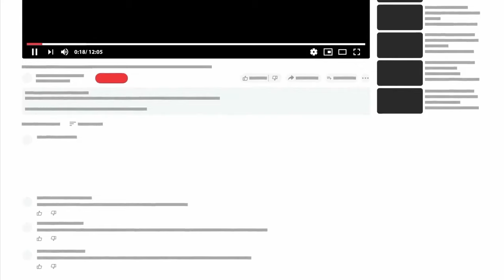SWEET BONANZA🍭 SLOT OYUNLARI 🍭 GÜZEL KAZANÇ 🍭TÜRKİYE BONANZA REKORU🍭 MEGA KASA İLE VURGUN PEŞİ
Sizden Gelenler videom ile karşınızdayım.

➥ Profesyonel yardım ve daha fazla bilgi için .

- Slot
- Slot Videoları
- Slot Oyunları
- Slot FreeSpin
- Slot İzle